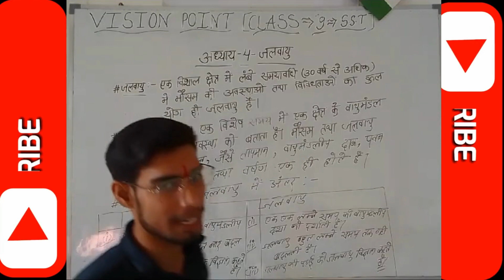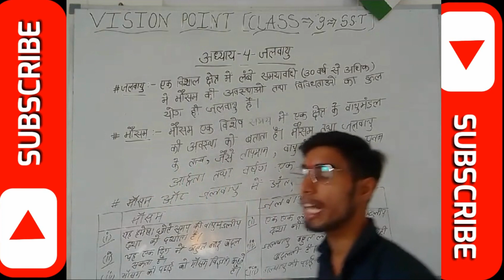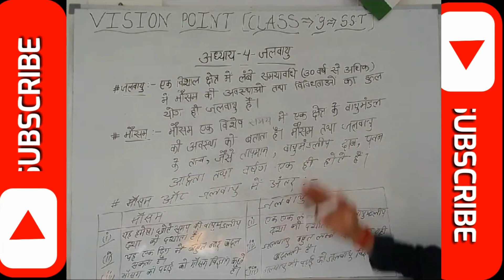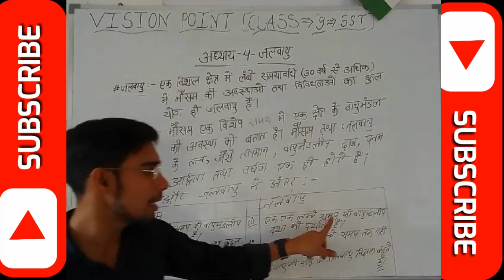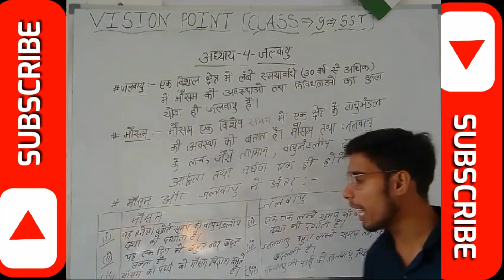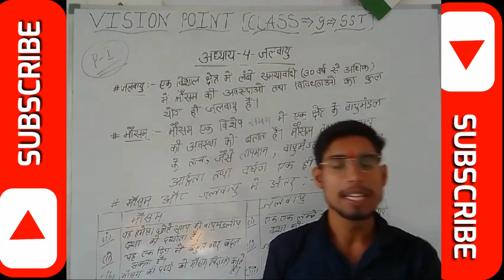CLASS 9 CLIMATE part 1 | GEOGRAPHY | ANUBHAV SIR | VISIONPOINT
CLASS 9 CLIMATE part 1 | 30 Day Series | GEOGRAPHY | ANUBHAV SIR

In this session, you will learn one of the most important chapters of class 9GEOGRAPHY CALLED AS CLIMATE. THIS LECTURE WILL INCLUDE FOLLOWING TOPICS:

a) CLIMATIC CONTROLS
b) FACTORS AFFECTING INDIA’S CLIMATE
c) THE SEASONS
d) MONSOON AS A UNIFYING BOND

About the video:
1) CBSE CLASS 9 GEOGRAPHY
2) CBSE CLASS 9 SOCIAL SCIENCE
3) CLASS 9 CLIMATE FULL CHAPTER
4) CLASS 9 CLIMATE RATIONALISED
5) CLASS 9 RATIONALISED SST
6) CLASS 9 CLIMATE SHUBHAM PATHAK
7) CLIMATE FULL CHAPTER
8) CLASS 9 MAP WORK
9) SHUBHAM PATHAK CLASS 9
10) CLASS 9 GEOGRAPHY CHAPTER 4
11) CLASS 9 CLIMATE SHUBHAM PATHAK

climate class 9,class 9 climate full chapter,padh climate le,class 9 geography chapter 3,cbse class 9 social science,shubham pathak climate full chapter,climate one shot,class 9 climate in hindi,shubham pathak climate,social climate school,school of social,itcz,monsoon in india,advancing monsoon,retreating monsoon,factors of climate,class 9 geography,class 9 sst,visionpoint